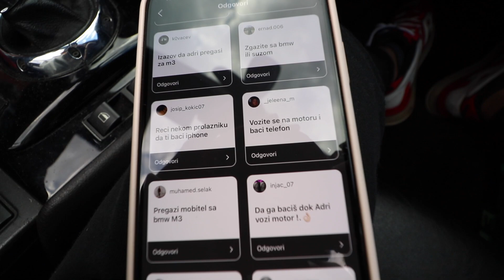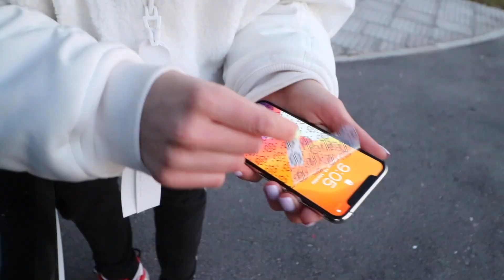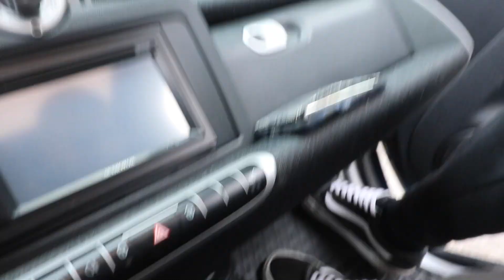RAZNIJELI SMO IPHONE 11PRO!! 😰 (PETARDE,BOKOVI,LAY-Z)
MobilFox maskice i zaštitno staklo su predviđeni da vam zaštite mobitel od padova do 3,5 metara ali nažalost ne i od petardi 🙄 😂

Povodom 5. rođendana Mobilfox vam daje 55% popusta na sve proizvode sutra od 17:05 do 18:00 PLUS radi GIVEAWAY na instagramu i možete osvojiti iphone,airpods itd..

Trenutni raspored objavljivanja videa je PETKOM ❤️ LY guys! :)